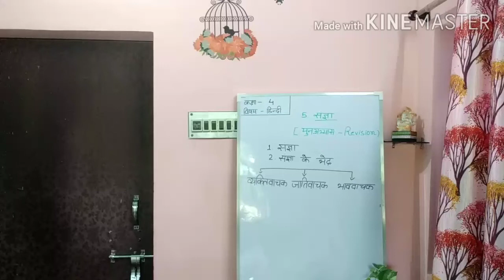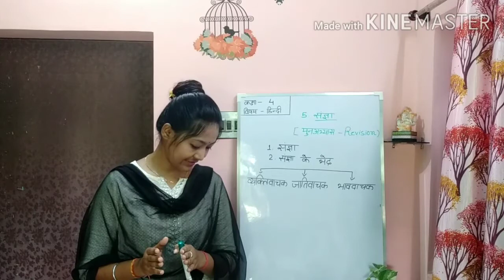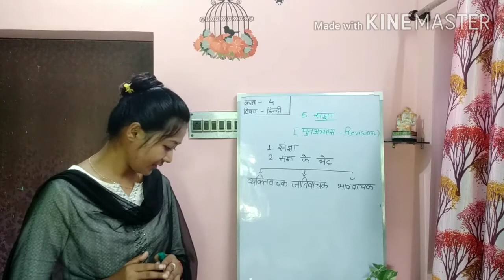Class IV Hindi Topic : संज्ञा revision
TEACHER : SUSHMA KUMARI